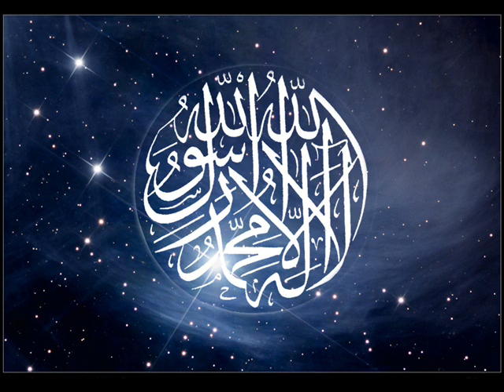Sourate 4 ☀ سورة النساء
Coran Lu en Français par Marie Kettani.
Que Dieu la Bénisse.